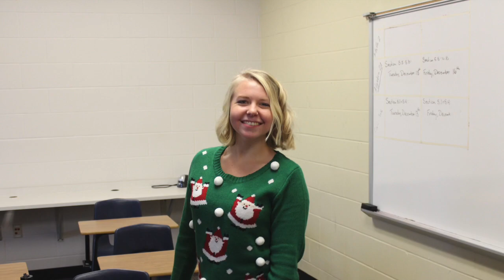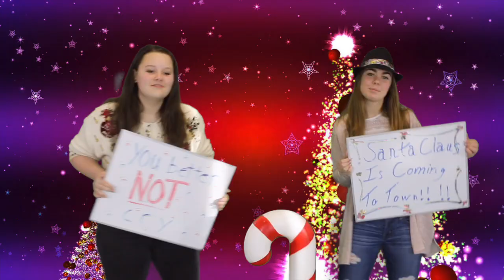Card Nation News Christmas Special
Card Nation News Christmas Special - December 16, 2016